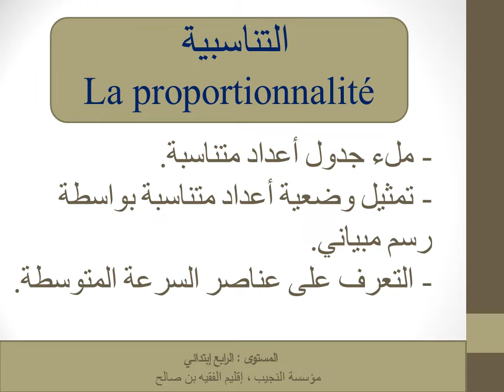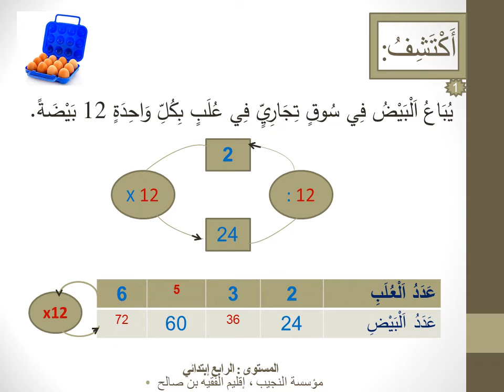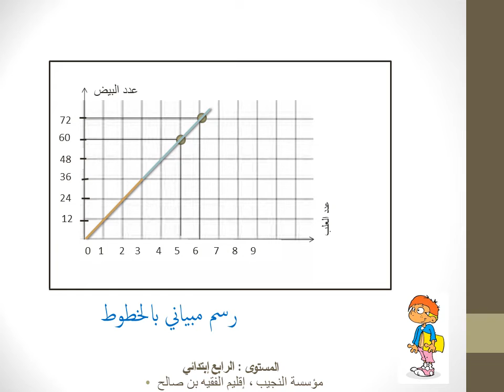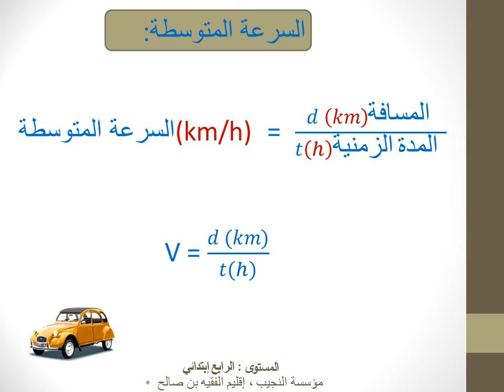la proportionnalité درس التناسبيىة للمستوى الرابع ابتدائي